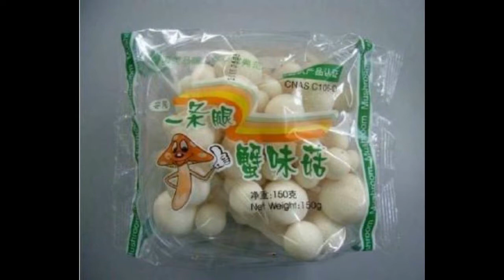羊肚菌拖盒包裝機|牛肚菌拖盒包裝機|食用菌包裝機製造廠家